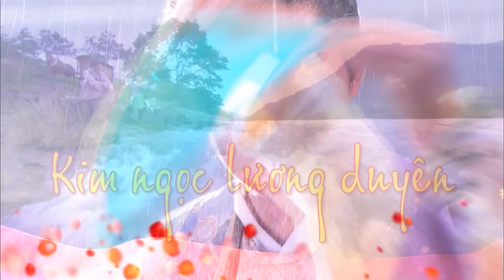KIM NGỌC LƯƠNG DUYÊN - Tập 16 (Lồng Tiếng) | Phim Bộ Ngôn Tình Cổ Trang Hay Nhất | ĐƯỜNG YÊN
KIM NGỌC LƯƠNG DUYÊN - (Phim Ngôn Tình Lồng Tiếng) | Phim Bộ Ngôn Tình Cổ Trang Hay Nhất | ĐƯỜNG YÊN
❖ Tên phim: KIM NGỌC LƯƠNG DUYÊN (45 Tập)
❖ Diễn viên: Đường Yên, Hoắc Kiến Hoa, Cống Mễ, Vương Dương,...

❖ Nội dung: Niên đại Minh triều, Thái Hậu ban hôn cho 2 gia đình quyền thế bậc nhất kinh thành là Kim gia và Giang gia, an bài hôn sự của công tử Kim gia là Kim Nguyên Bảo (Hoắc Kiến Hoa) và tiểu thư Giang Hiểu Huyên (Cống Mễ) cùng nhau se duyên kết tóc. Ko ngờ đến được, tiểu thư Giang Hiểu Huyên vì theo đuổi tình yêu tự do của bản thân mà lựa chọn đào hôn. Tình huống tinh quái, hiệp nữ “trung can nghĩa đảm” Ngọc Kỳ Lân (Đường Yên), vì muốn điều tra và tìm lại thân thế của đứa con trai bị thất lạc của nghĩa mẫu mình, mà đột nhập vào Kim phủ. Do sai sót hay số trời an định mà vô tình thế chỗ Giang Hiểu Huyên, bị lầm tưởng là “tân nương”, cớ sự tréo ngoe mà bước vào Kim Phủ. Do xuất thân từ giang hồ, cuộc sống quý tộc tại Kim Phú khiến nàng ko thể hòa nhập được, từ đó mà tạo ra hàng loạt tình huống dở khóc dở cười, náo loạn cả Kim gia.